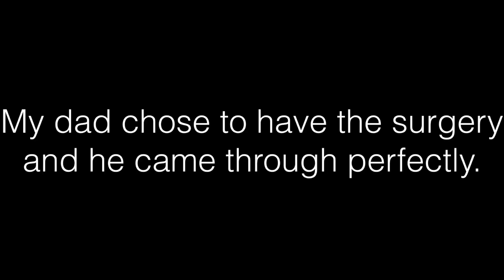How to Deliver Bad News to a Customer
This video is about how to deliver bad news to customers and presents 3 keys that doctors use to deliver bad news to patients and their families.